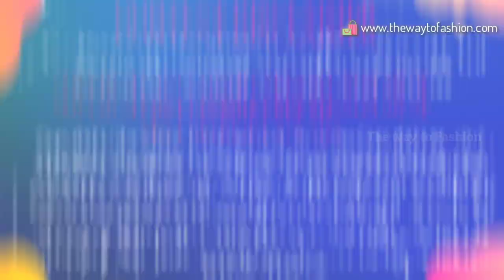New Sarees collection 2020Latest saree collection Online Shopping ThewaytoFashion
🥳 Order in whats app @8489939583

KANCHIPURAM SRI MADHESWARAN SILKS SAREES MANUFACTURER AND WHOLESALE

Kanchipuram pure silk handloom tissue bridal sarees☺️🥳👆

☺️Double colour sarees and korvai sarees🥳

🥰100% kanchipuram pure pattu handloom sarees😄

Lock down offer price👇👇👇👇👇👇👇👇👇👇👇👇👇👇👇👇👇👇

Wholesale prices : 18500 ranges☺️🥳👍

☺️Immeadiate booking offer☺️

Now available collections 👏👏👏👏🍇🍇🍇🍇🍇🍇🍇🍇🍇🍇🍇🍇🍇🍇🍇🍇🍇🍇🍇🍇🍇🍇🍇🍇